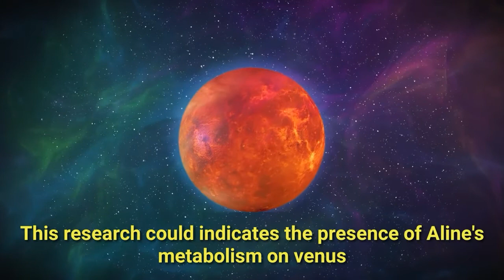Sign Of (alien) Life Found On Venus!!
Venus is the second planet from the sun. Venus sometimes referred to as the earth's sister, Venus atmosphere is 95 percentage of carbon dioxide, it's surface temperature is about 880 degree Fahrenheit. astronomers recently found that phosphine gas in the Venus atmosphere.
phosphine gas is commonly produced by some microbes on earth and microbes live in low oxygen level environment
this phosphine can only be made by life on Venus. Venus clouds temperature is suitable for small organisms to survive. this research could indicates the presence of Alien's metabolism on the Venus..